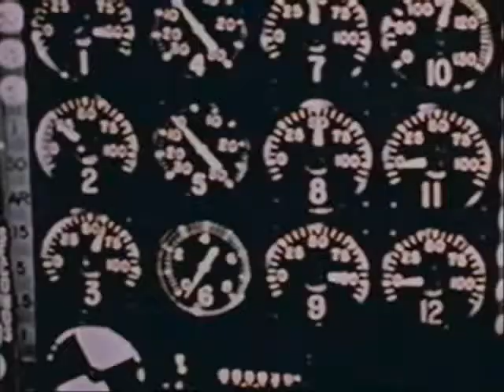Public Parallel Program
A political thing